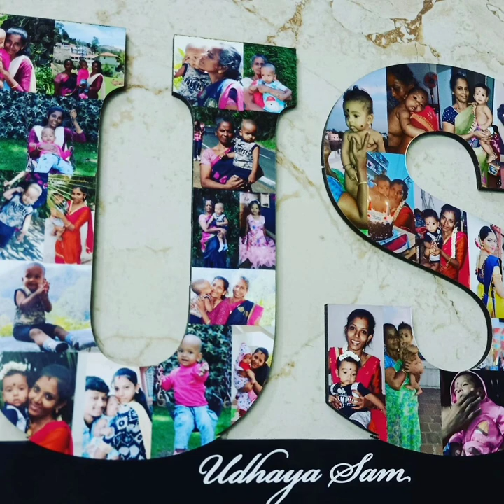💞Sumathi sis new photo collection 🥰Alagu 🤩